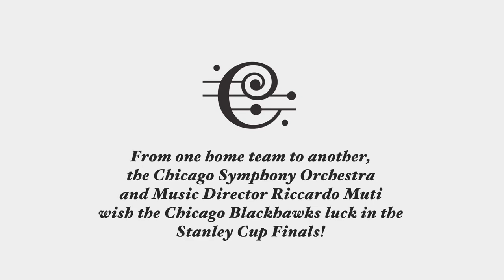STANLEY CUP CHAMPS Blackhawks win 2013 Stanley Cup championship in a stunning comeback!!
JUNE 2013 - The Chicago Symphony Orchestra, with its conductor Riccardo Muti, is saluting the Blackhawks' run to the Stanley Cup Final with their own take on "Chelsea Dagger."

Copyright RMMusic S.r.l.
Any graphics content, the RMM logo, RMM theme, the video and sound are reserved and owned exclusively by RMM and protected by the current national and international law in relation to the protection of rights of Intellectual and/or Industrial Property. Any reproduction is strictly prohibited. Any violation will be prosecuted according to law.